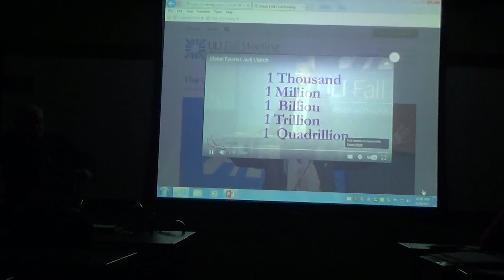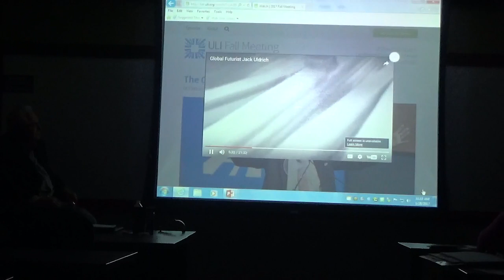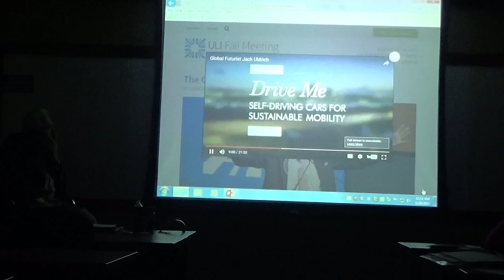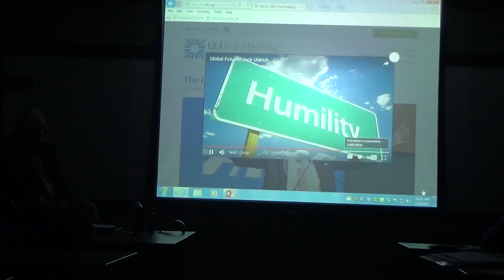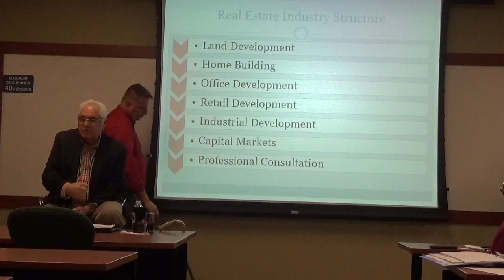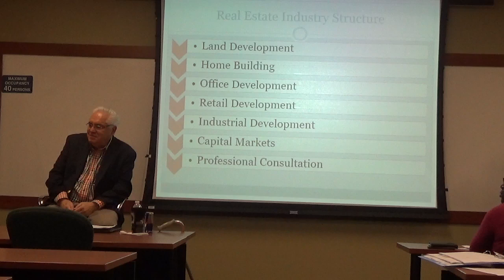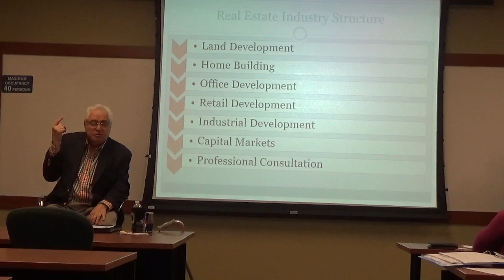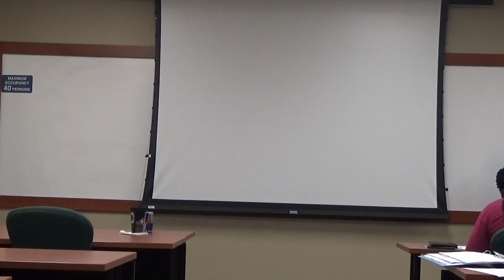REE 5880 - RE Finance - Jan 28 2017 - 3 of 3